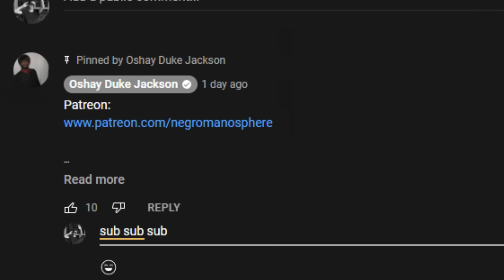Super Rich Man Gets Dumped By His Wife....AND GUESS WHAT HE DID With THE MERCEDES HE BOUGHT HER??